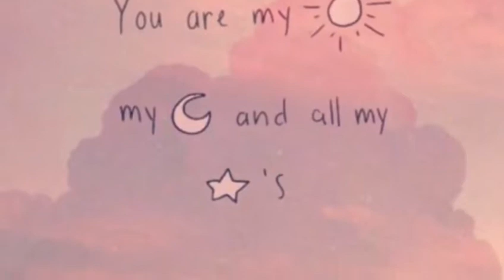Without you song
Hi everybody
My name is Tara